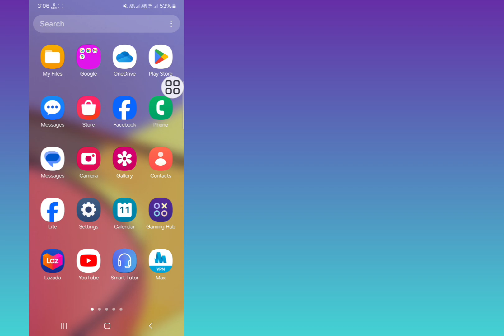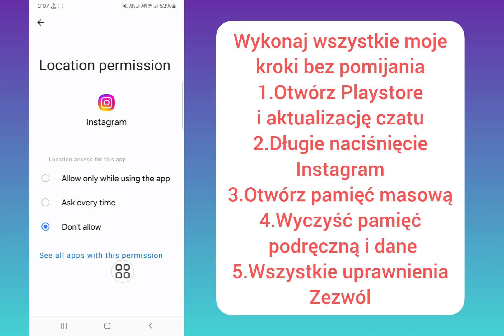Jak uzyskać złote notatki na Instagramie 2024. Złota notatka nie działa na Instagramie